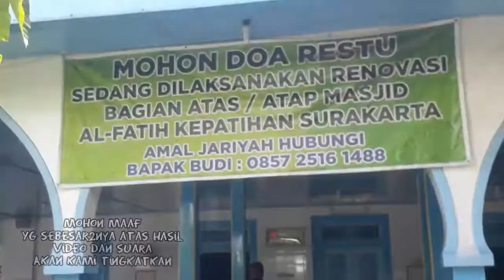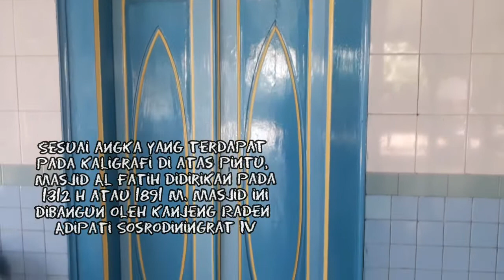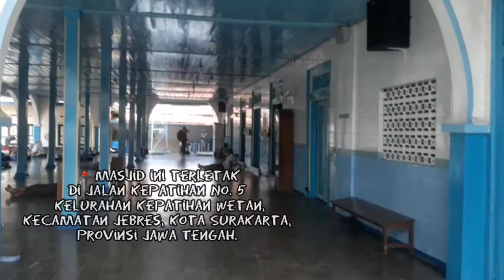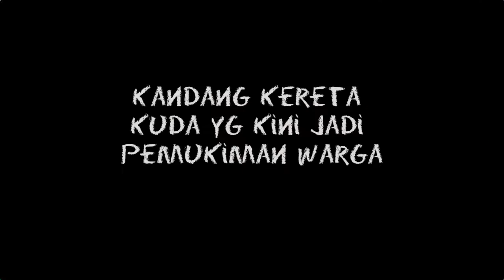MASJID AL FATIH KEPATIHAN SURAKARTA#masjidkepatihan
Ceritanya kemaren kita blusukan di daerah kepatihan surakarta jawa tengah cuaca sangat terik  dan saya putuskan  untuk sholat di masjid Al Fatih Kepatihan,setelah nya saya berkeliling di komplek masjid  ,ada yg unik di komplek masjid tersebut ,ada sebuah bekas  kandang kuda Sesuai tulisan beraksara Jawa yang terdapat di * gevel, bangunan bekas kandang kuda itu dibangun pada tahun 1829. Dilihat dari bentuk arsitekturnya, bangunan bekas kandang kuda ini bergaya arsitektur kolonial.

Masjid Al Fatih di Kepatihan didirikan 1312 H atau 1891 M. Masjid ini dibangun oleh Kanjeng Raden Adipati Sosrodiningrat IV, Pepatih Dalem, atas perintah Pakubuwono X. Konon, pembangunan masjid ini sebagai mahar lamaran PB X kepada salah satu istrinya.

Semula bangunan masjid tersebut hanyalah satu ruangan saja, yang sekarang menjadi ruang sholat utama. Di dalam ruang utama sholat ditopang 4 soko guru kayu jati. Seperti pada Masjid Agung Surakarta, di kanan kiri mihrab masjid Al Fatih terdapat jendela yang besar terbuat dari kayu jati dan diberi tralis.

Mimbar berukiran seni yang tinggi, diletakkan di dekat jendela sebelah utara yang berdekatan dengan pintu menuju ke pawestren. Di mimbar itu terdapat ukiran berbentuk buah srikaya. Filosofinya agar siapa pun yang memberikan khotbah hendaknya yang penuh isi atau kandungan materi yang disampaikan berisi penuh seperti apa yang telah dituntunkan oleh Nabi Muhammad SAW.

Bangunan serambi masjid Al Fatih ini ditopang 12 soko guru kayu jati yang berukuran lebih kecil. Serambi ini berbentuk limasan terbuka, sehingga terasa sejuk bila berada di serambi ini.

Pintu tengah yang selurus dengan mihrab, memiliki kaligrafi yang berbunyi Allah dengan tambahan ornamen ukiran daun kecil-kecil. Di sebelah kanan dan kiri pintu utama terdapat pintu juga yang mempunyai kaligrafi bertuliskan Muhammad.

Pintu yang berada di sebelah utara dan selatan dari pintu itu masih ada pintu lagi. Kedua pintu itu juga di atasnya terdapat kaligrafi yang bertuliskan empat orang khalifah pertama agama Islam, yang dipercaya kepemimpinan setelah Rasulullah wafat. Empat orang yang dikenal dengan Khulafaur Rasyidin itu adalah Abu Bakar, Utsman bin Affan, Umar bin Khattab, dan Ali bin Abi Thalib.

Atap masjid Al Fatih tidak berbentuk kubah yang merupakan ciri bangunan Timur Tengah. Atapnya berbentuk tajug tumpang, seperti kebanyakan masjid tua yang berhubungan dengan kekuasaan kerajaan. Kemudian ada penambahan mustaka pada atap masjid, yang melambangkan ma’rifat. Ma’rifat itu sendiri adalah tingkat penyerahan diri kepada Allah secara berjenjang, secara tingkat demi setingkat sehingga sampai kepada tingkat keyakinan yang kuat.